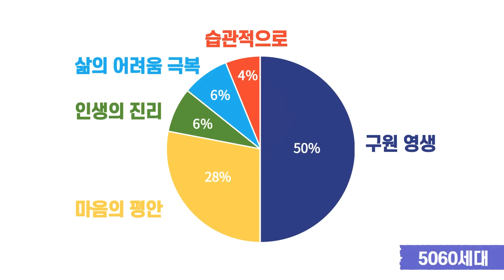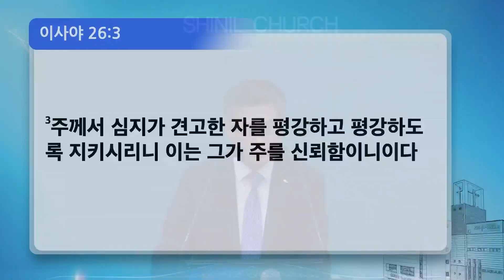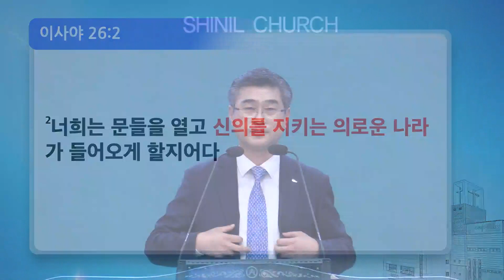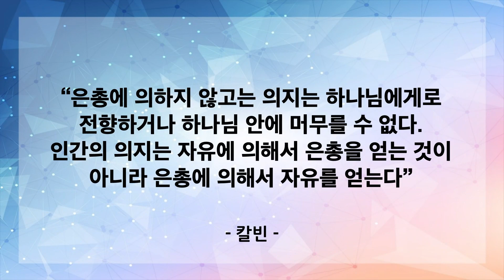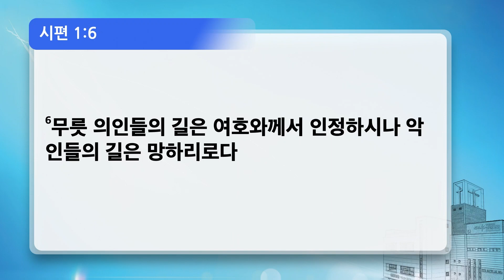[신일교회] 심지가 견고한 자가 평강하다 - 이권희 목사